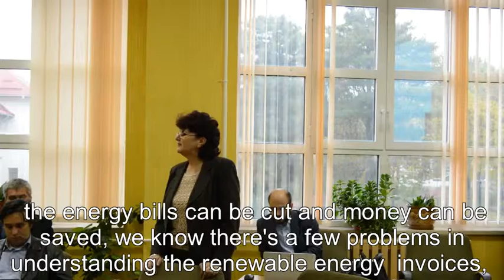Liliana Topliceanu Multiplier Event Universitatea „Vasile Alecsandri” din Bacău (Romania) IN2RURAL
Handing out the diplomas to participants in the on-line course by Liliana Topliceanu in the Multiplier Event of Universitatea „Vasile Alecsandri” din Bacău (Romania), 27th October 2016, as part of project IN2RURAL funded by the Erasmus+ programme of the European Union.